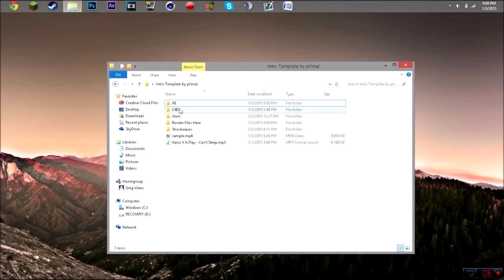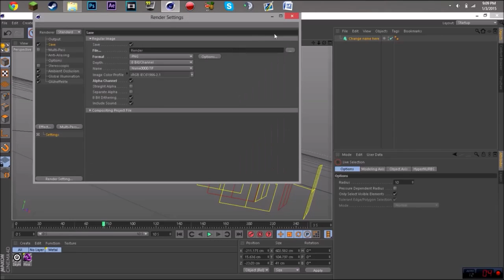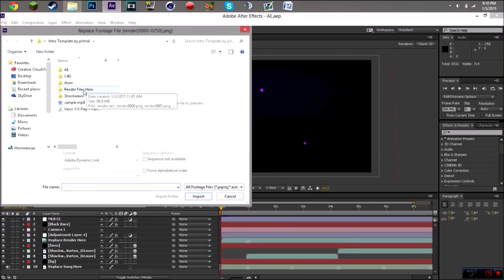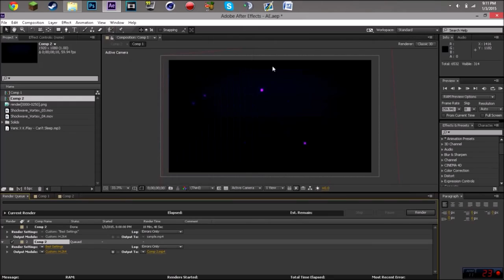FREE Intro Template: 3D Purple Shockwave #144 w/Tutorial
FREE Sony Vegas Intro Templates / After Effects Intro Templates / Cinema 4D Intro Templates Here!

Intro Creator: MacMakesintros

Song: Mendum – Stay With Me
Source: NCS